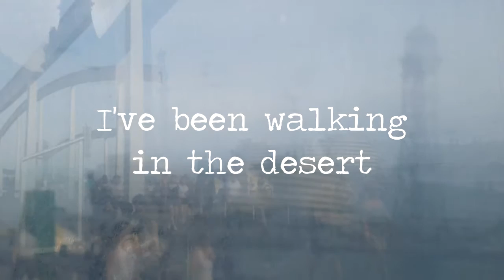In The Desert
Miguel Ernesto Parada
Lydia Harari
Juan Carlos Mendizabal